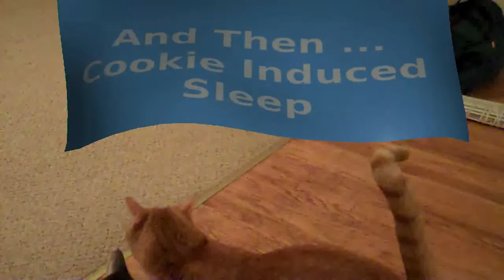Mom "mans" the Cam 8.7.10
The one where Michael's Mom takes some footage and Michael eats dinner with the family.

Mentioned Linkables:
None Today.